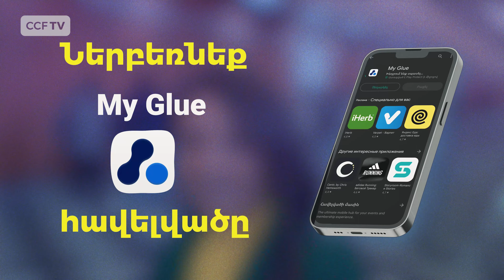Career City Fest` լավագույն գործատուների փառատոն | Ծանոթացում միջոցառման վայրին և ձևաչափին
2023թ․-ի ապրիլի 28-ին և 29-ին Մերիդիան էքսպո կենտրոնում կկայանա Career City Fest` լավագույն գործատուների փառատոնը։
Այդ նպատակով պատրաստել ենք փոքրիկ հոլովակ, որպեսզի ավելի պատկերավոր ծանոթանաք միջոցառման վայրին և ձևաչափին։

Եթե դեռ չեք հասցրել գրանցվել միջոցառմանը, ապա գրանցվեք կայքում։